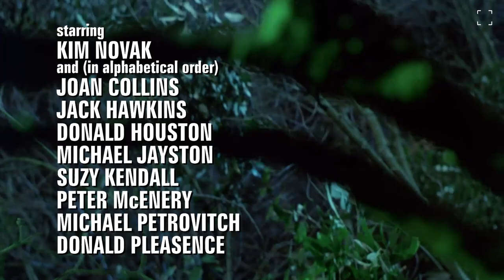Tales That Witness Madness 1973 Trailer HD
Tales That Witness Madness [1973]

Stroll down the corridors of a mental asylum - your mind will not believe what your eyes see. In the tradition of Tales from the Crypt and Creepshow, this anthology of pulp horror tales is helmed by horror master, Freddie Francis.

Starring
Jack Hawkins
Kim Novak
Joan Collins
Peter McEnery
Suzy Kendall
Donald Pleasence

Director
Freddie Francis